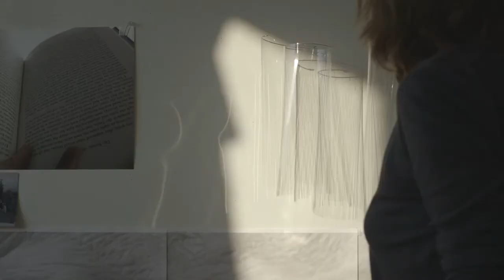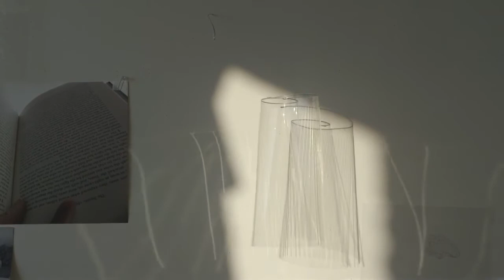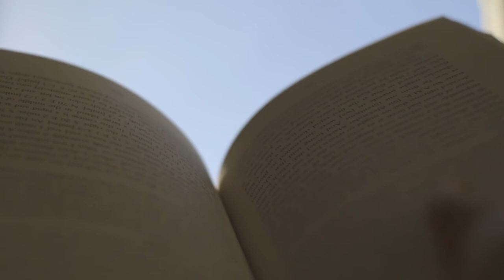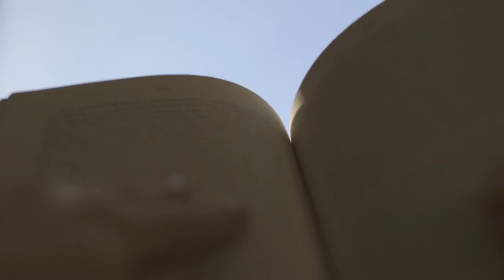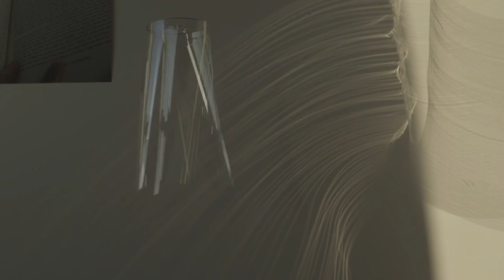Karilee Fuglem Everything held together pour l'instant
The gallery acknowledges the exceptional work of film maker José Garcia-Lozano, documenting Karilee Fuglem in her studio prior to her exhibition:

27 March - 11 May 2013

La galerie tient à souligner la contribution exceptionnelle de José Garcia-Lozano qui a réalisé le film sur l'artiste dans son atelier avant son exposition:

27 mars - 11 mai 2013